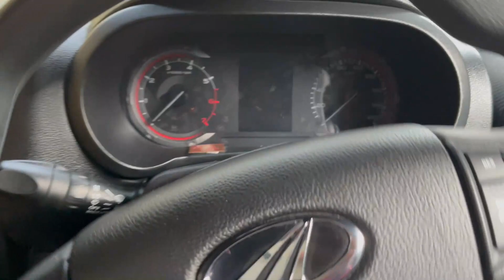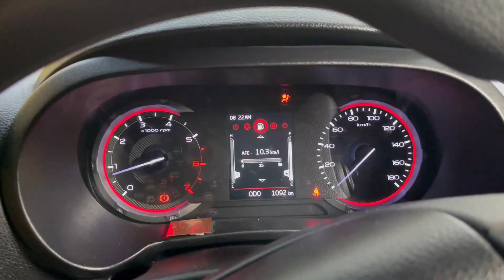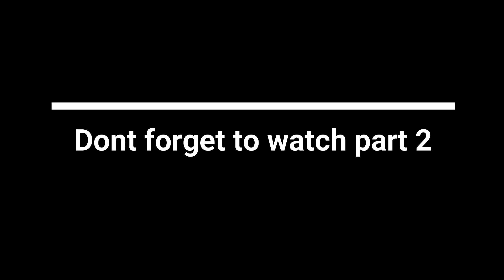Dehradun to Shimla By Road In Thar 2020 | Shimla Ka Weather | देहरादून टू शिमला ट्रिप | Ep 1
Dehradun to Shimla By Road In Thar 2020 | Thar Mai Shimla Ka Trip | देहरादून से शिमला ट्रिप | Ep 1

In this video ham btayange ki ham dehradun se shimla kese pauche hamne kitne maje kre.
Yea hai Ep 1 dekhte rahiye aage ke episod aur janiye kitne maje kre hamne .
Shimla mai hamne bahut maje kre.